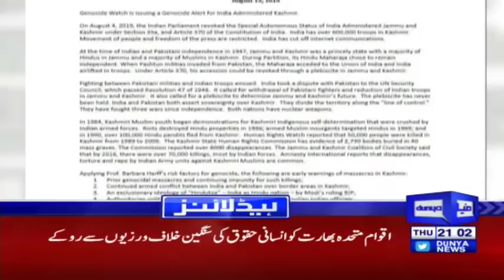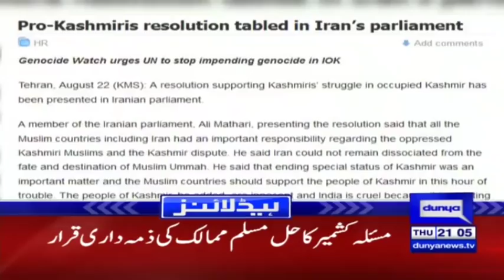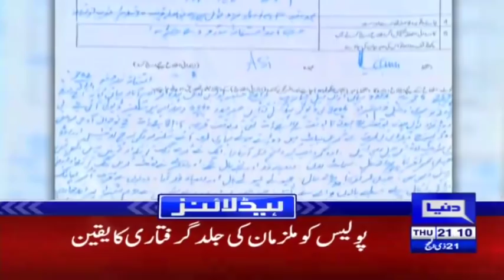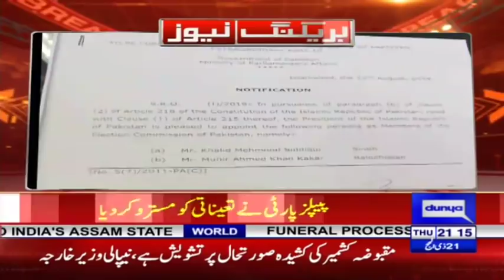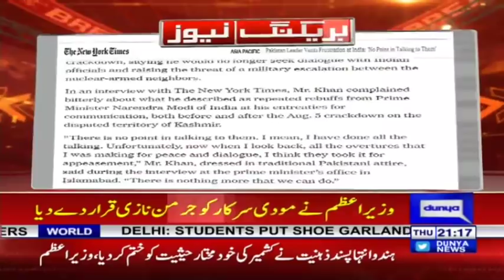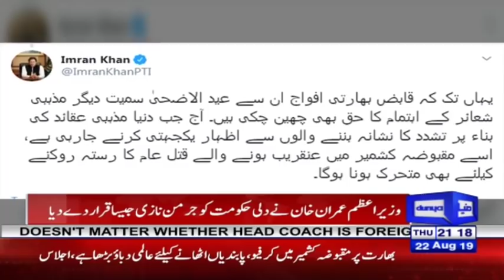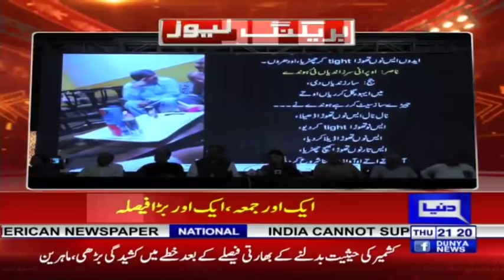PM Imran Khan makes another Big Announcement | Headlines & Bulletin 9 PM | 22 August 2019 | Dunya